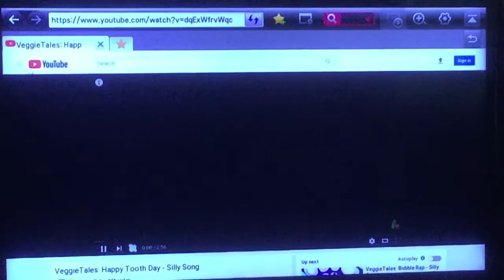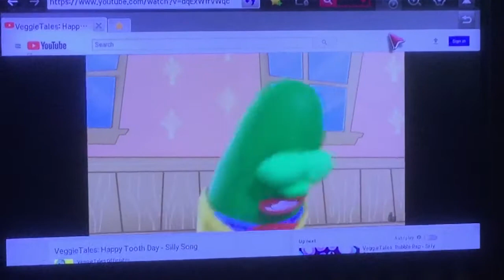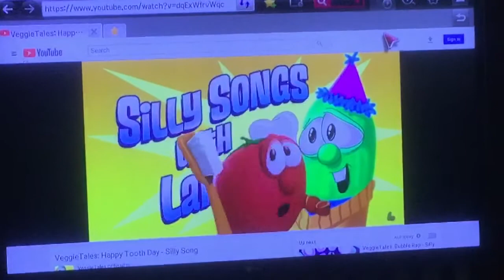Veggietales the little house that stood happy tooth day